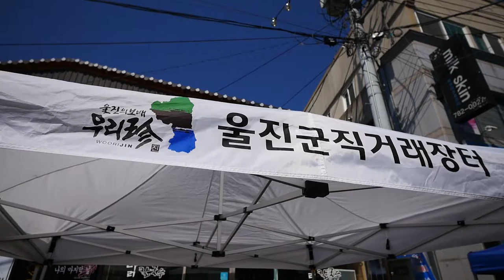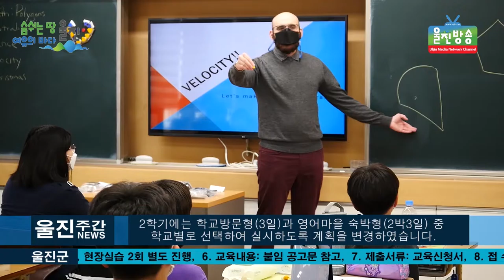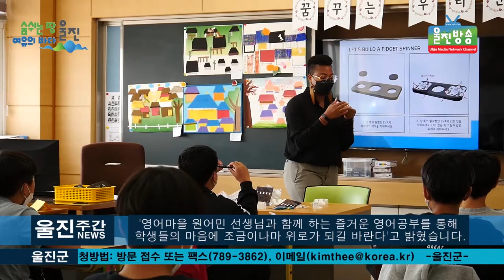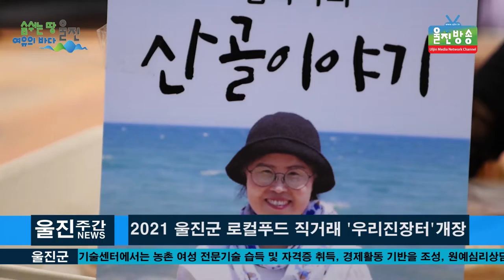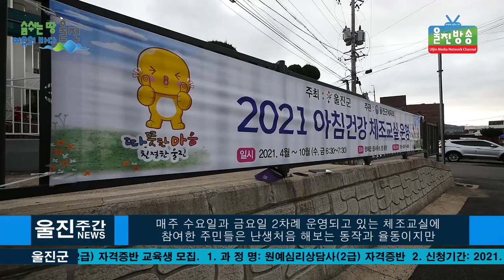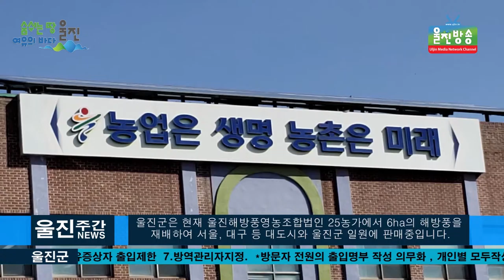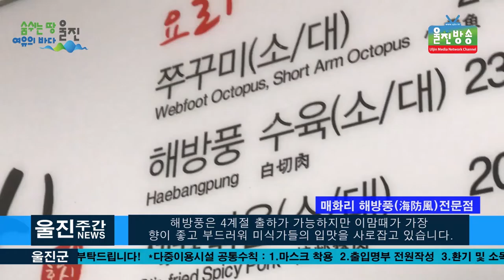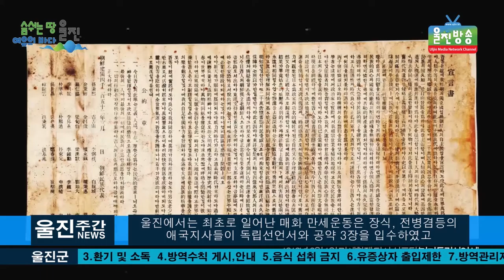[울진방송] 4월 2주차 주간 뉴스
2021년 4월 5일~4월11일  4월 2주차  울진방송 주간 뉴스입니다.
홈페이지:ujtv.kr

감사합니다